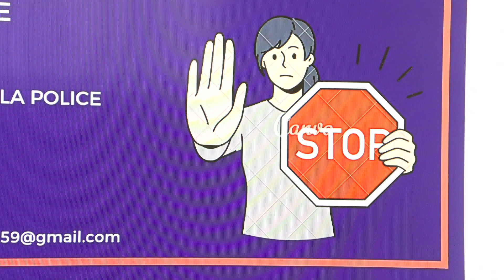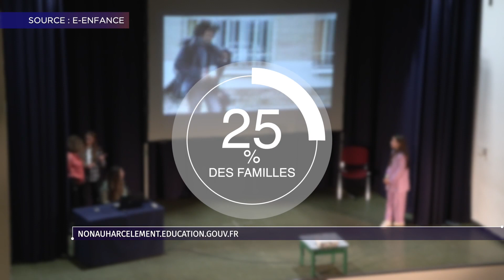Cyberharcèlement : Une conférence faite par des jeunes pour des jeunes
Ce jeudi 9 novembre se tenait la Journée Nationale de lutte contre le harcèlement scolaire. À cette occasion, une conférence sur le cyberharcèlement était organisée par 4 étudiants du BTS agricole de la Bergerie Nationale de Rambouillet. Face à 155 jeunes, la capitaine de police Katia Landais du commissariat de Rambouillet était conviée pour animer les débats.